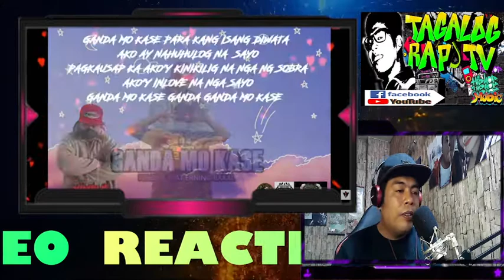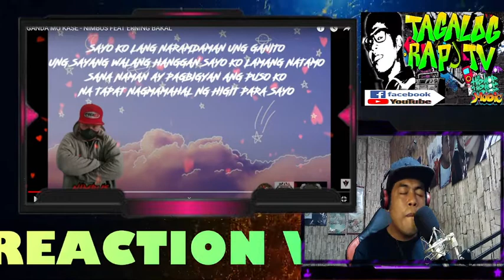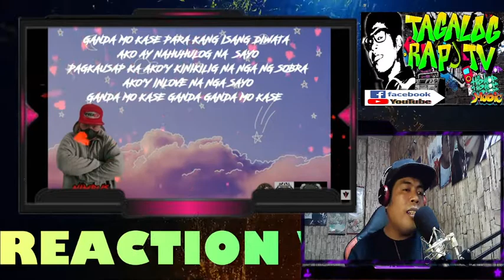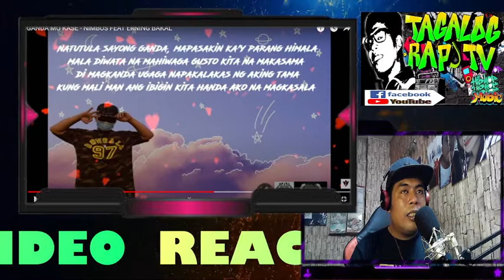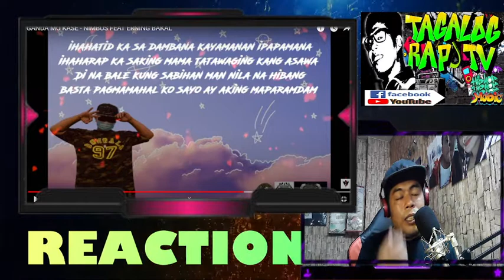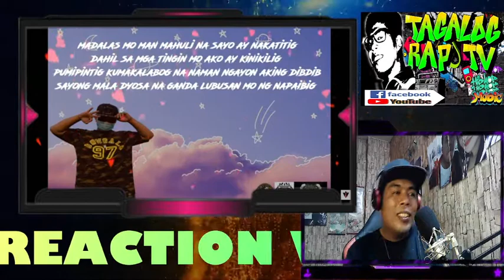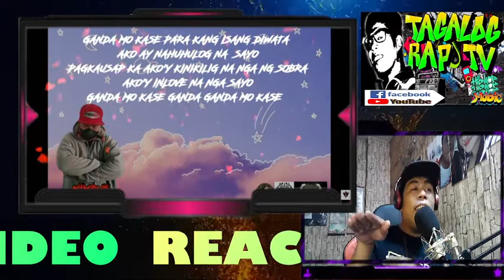GANDA MO KASE - NIMBUS FEAT ERNING BAKAL (REACTION VIDEO)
ALSO THANK YOU TO MY MEMBER

KA-NICE ONE!!!
DENNIS TARAN